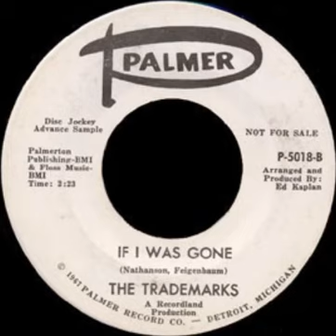The Trademarks - If I Was Gone